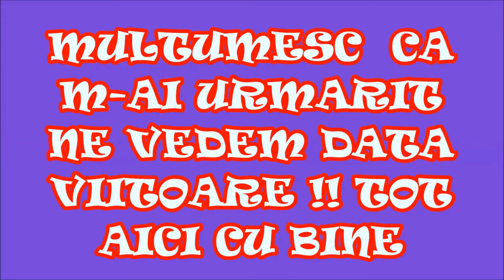ALL YOU NEAD TO KNOW ABOUT MASCARA !!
Totul despre make-up (incepatori si profesionisti ) & Par si Unghii (idei , traramente si secrete) . Posteaza si tu idei , look-uri , produse si opinii !!